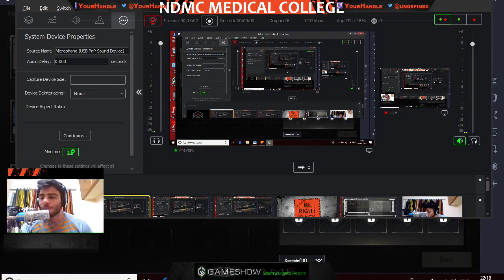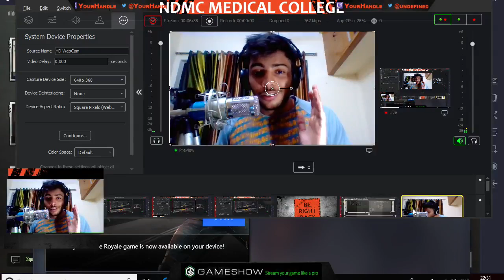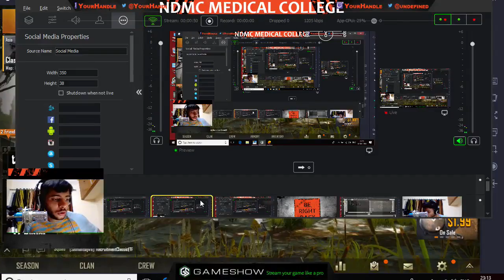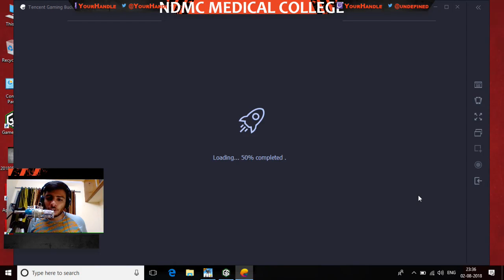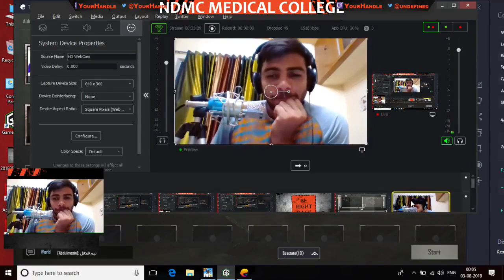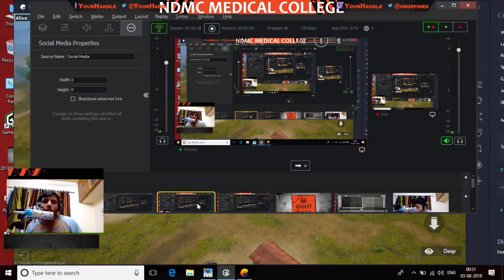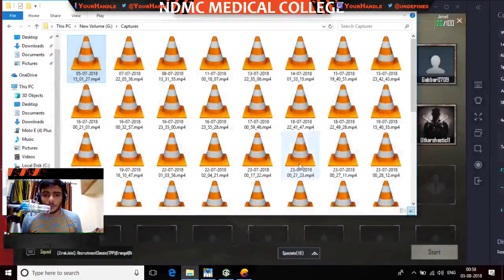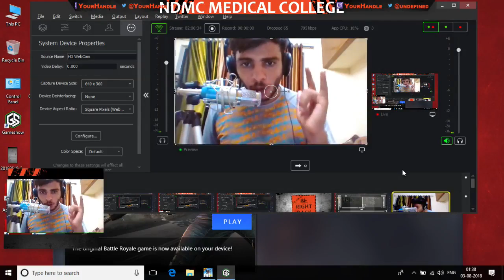PUBGM TOURNAMENT NORTH DMC MEDICAL COLLEGE &HRH Live Stream